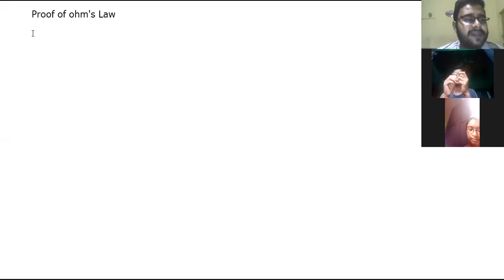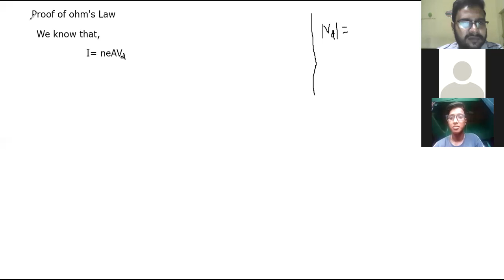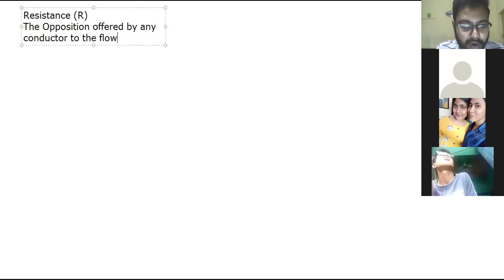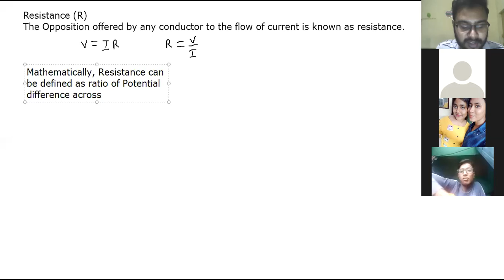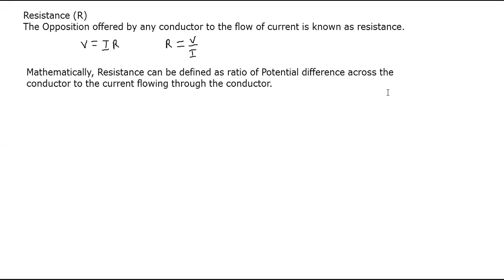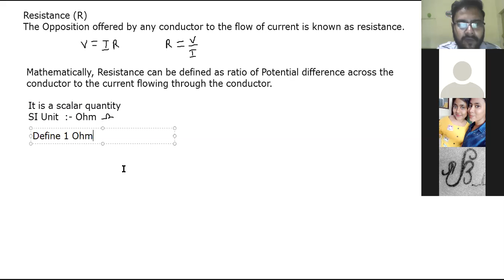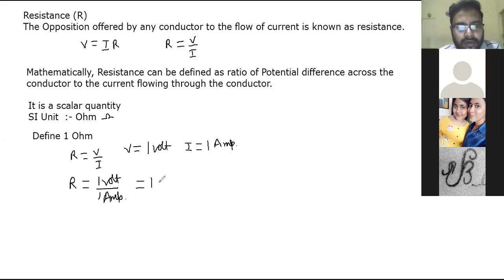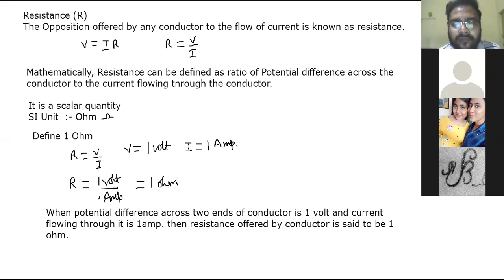CURRENT ELECTRICITY-LECTURE 3 BY VISHAL SIR (PVM) || OHM'S LAW & IT'S PROOF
PHYSICS- LECTURE 3- CURRENT ELECTRICITY-OHM'S LAW & IT'S PROOF
CHAPTER 3 NCERT
FACULTY OF PHYSICS- VISHAL MODI (PVM SIR)